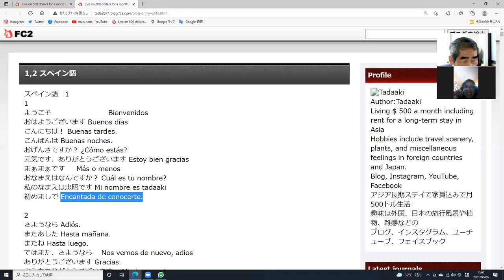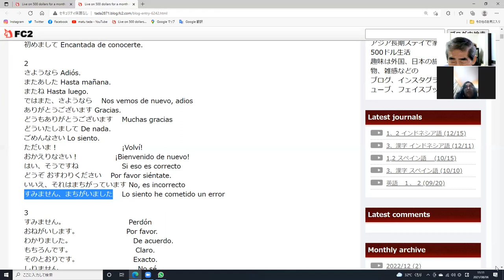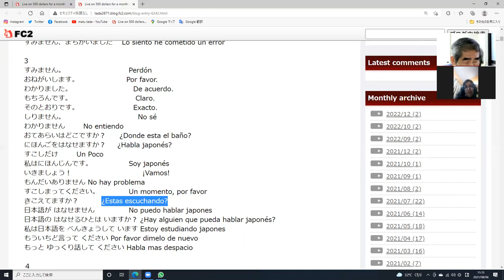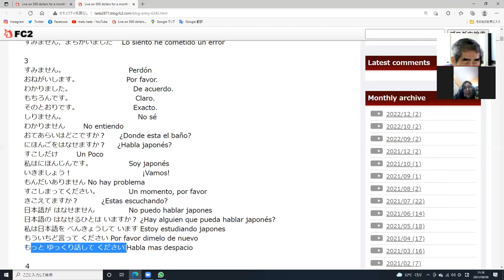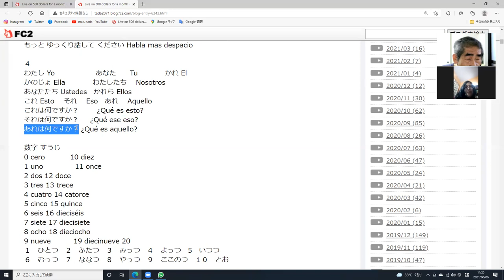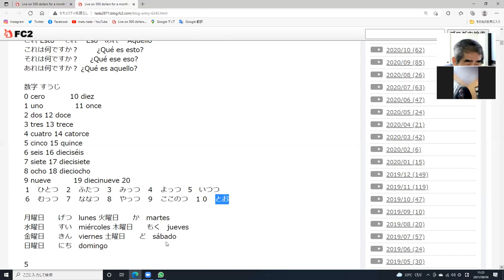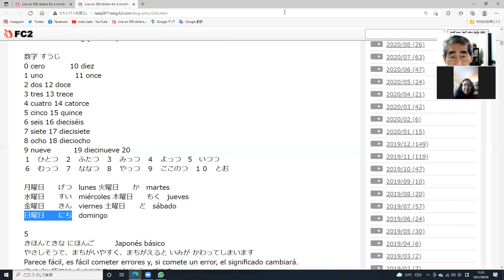Join, Free ,Japanese Zoom Lesson